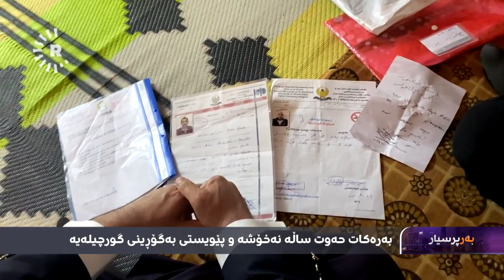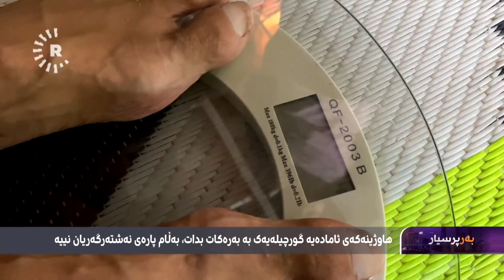بڕیاریداوە گورچیلەیەکی بداتە هاوژینەکەی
پیاوێکی ئاوارەی شنگال گورچیلەکانی لاوازبوونە و ژیانی لە مەترسیدایە، هاوژینەکەیشی بڕیاریداوە گورچیلەیەکی بداتێ، بەڵام پارەیان نییە بۆ نەشتەرگەری